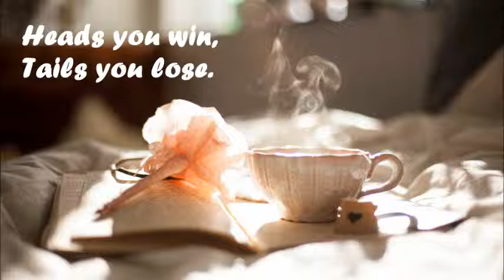Esther Rantzen - That's life! - theme tune.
That's Life! was a magazine-style television series on BBC1 between 26 May 1973 and 19 June 1994, presented by Esther Rantzen.